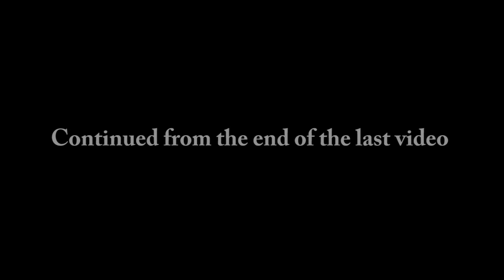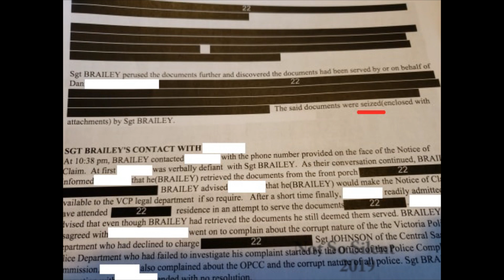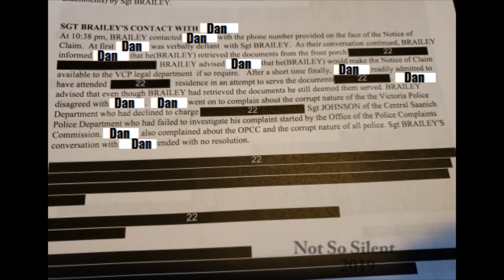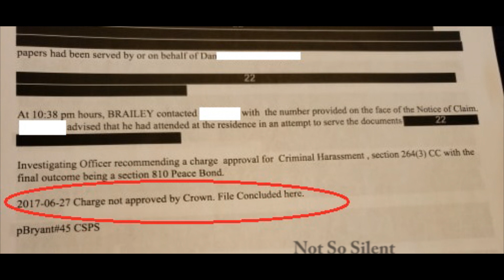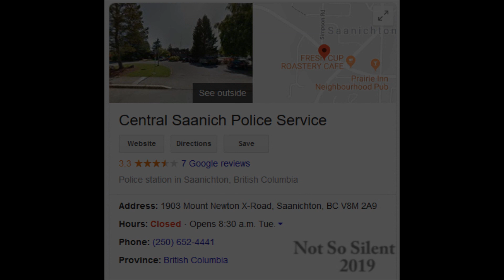Police Retaliation BACKFIRES! Charges Dropped! TYRANTS EXPOSED! BUSTED! Part 3